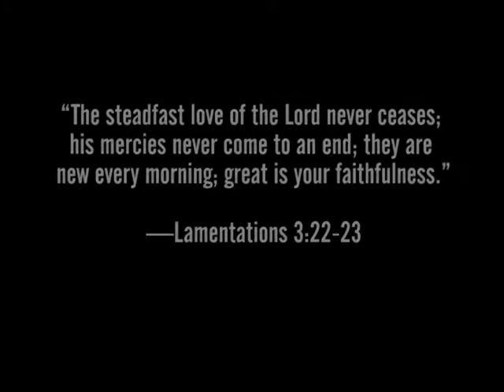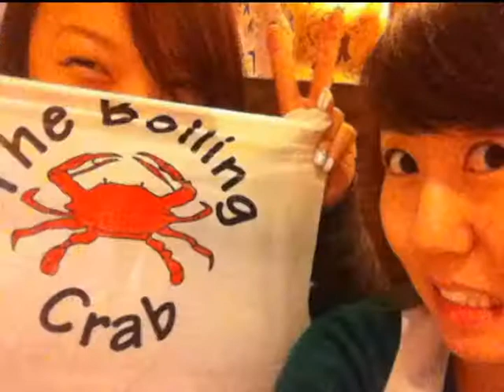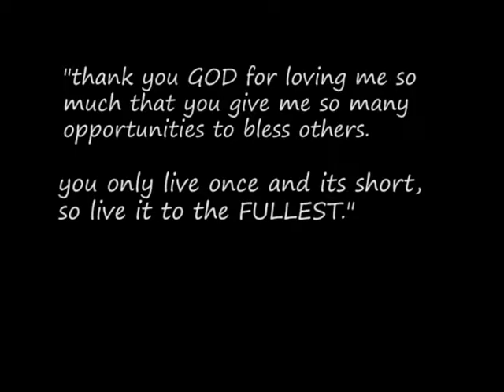Janice Love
She's home. Without pain in our Father's arms.